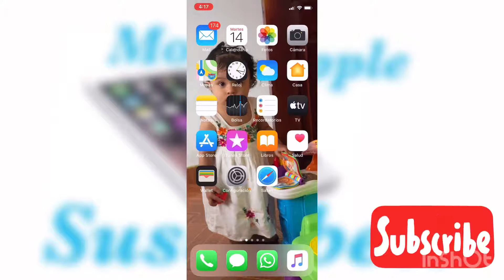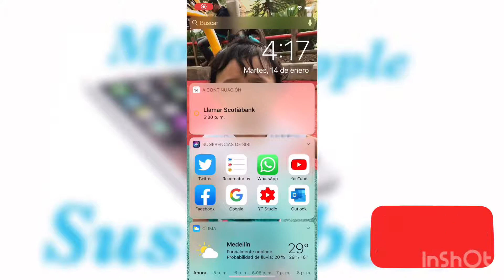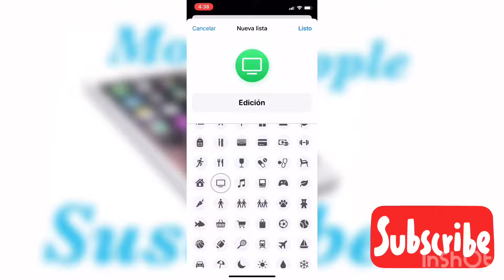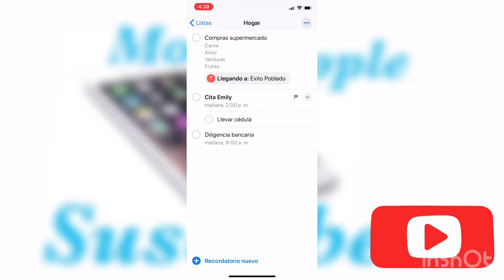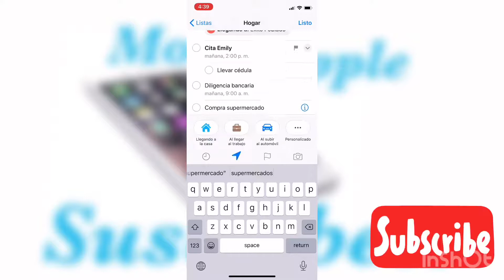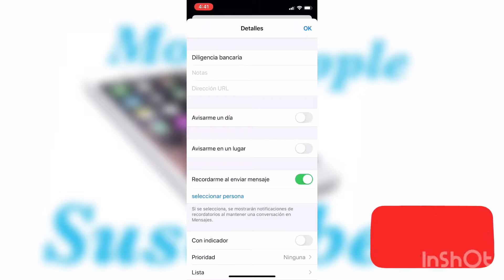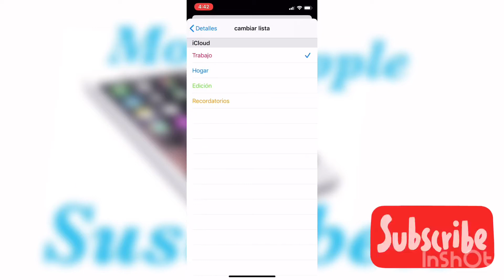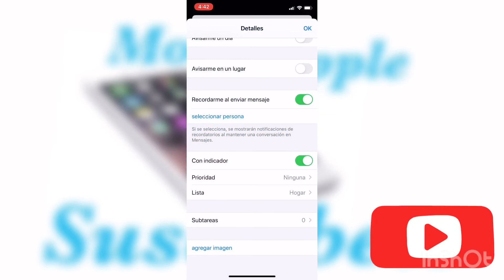Como Usar Recordatorios en iPhone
Como usar la aplicación recordatorios iPhone
Como agregar recordatorios en iphone
Como hacer listas de recordatorios en iphone
Como eliminar un recordatorio en iphone
Trucos ios 13, 13.2, 13.3, 13.5, 14
Trucos iPhone
Movil Apple